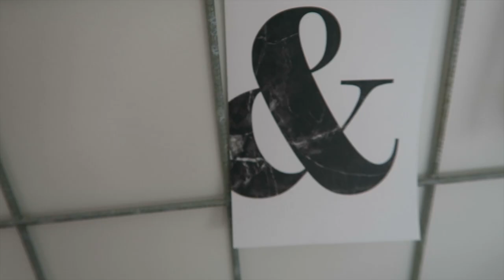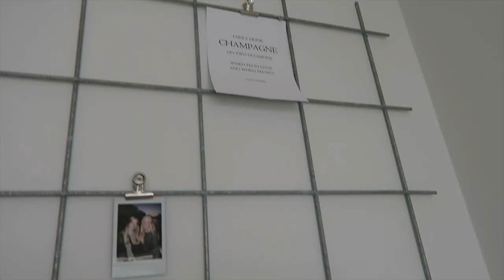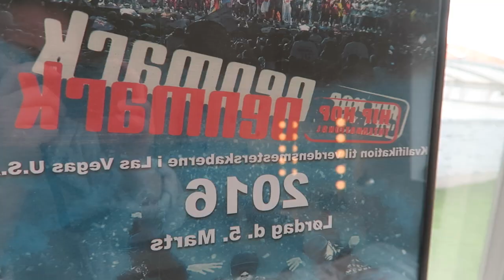ROOM TOUR 2017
++ÅBEN MIG++

Skriv endelig, hvis jeg skal lave en room tour hvor jeg snakker imens. ELSKER JER!

INFO OM MIG:
Alder: 19 år
Højde: 1.71
Søskende: 3
Forældre: Skilt (bor hos min far)